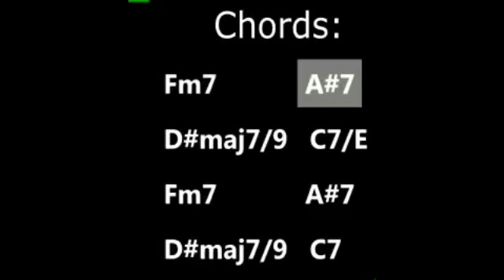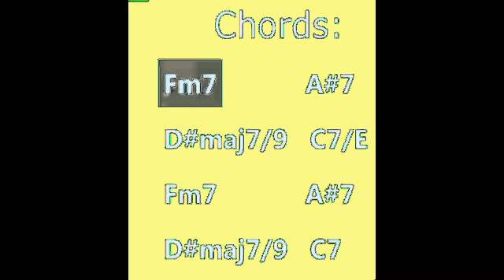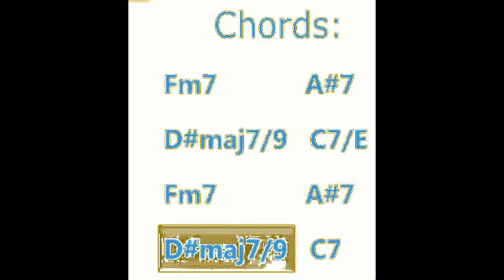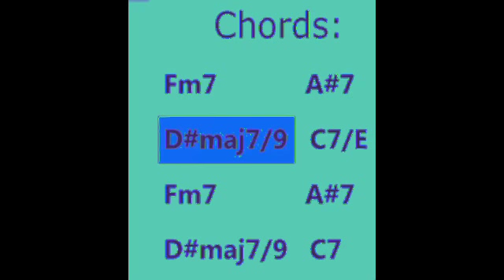Vito's Backing Track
Vito's Backing Track...Using You Tuber VITO Astone's backing track.. Playing my Fender guitar thru my Korg SR!